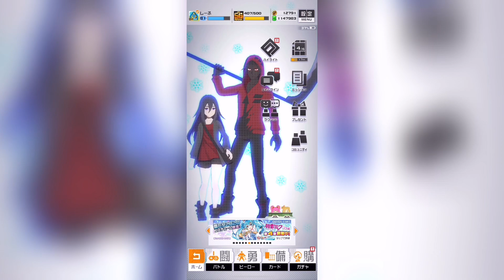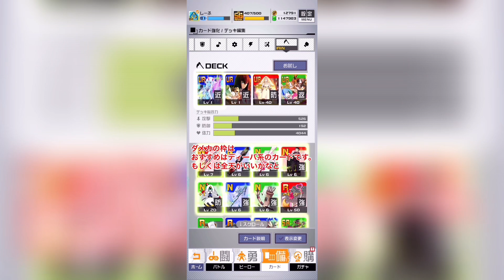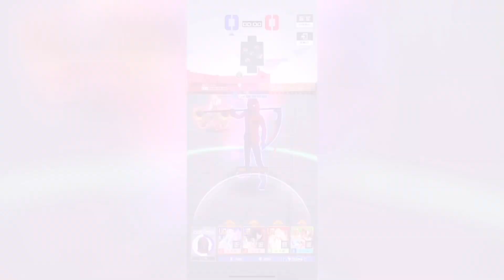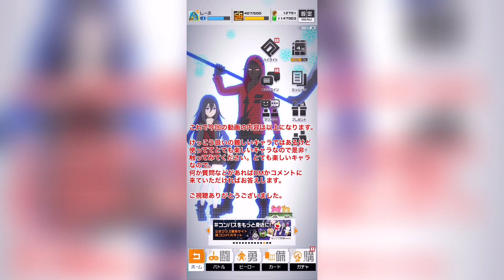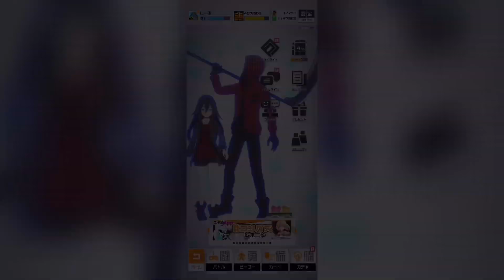【コンパス】ザクレイちゃんと使えてますか？ 間違った使い方してませんか？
メダル前提になるかもしれないけど楽しいキャラだと思います